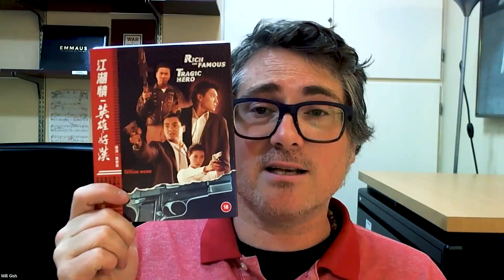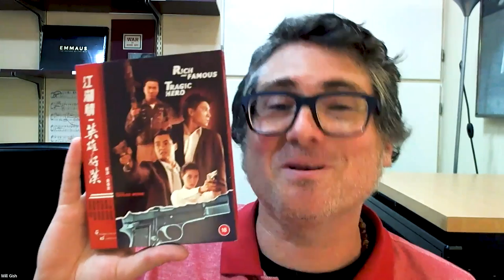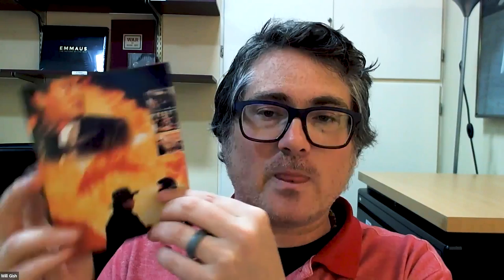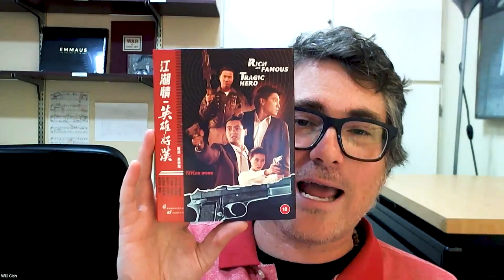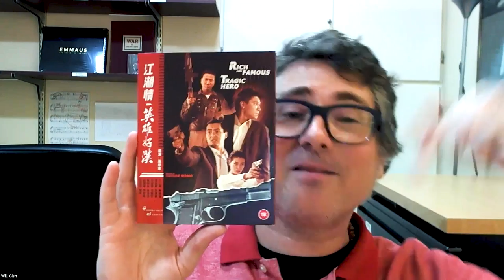RICH & FAMOUS and TRAGIC HERO Double Feature Eureka Blu Review || Epic 80s Hong Kong Crime Saga